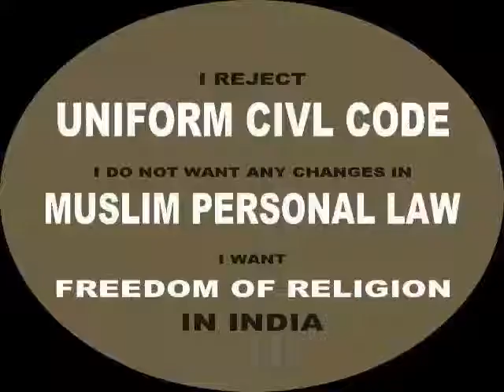Speech at Darusalaam by Dr.Ahsan Bin Mohammed Al-Hamoomi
Protest against Uniform Civil Code. We will die for Sharia Law.